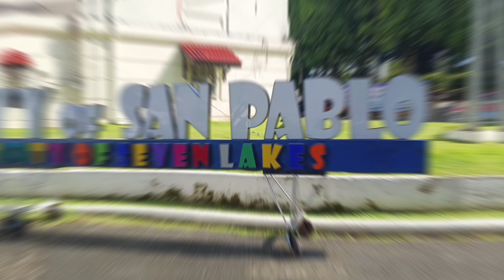San Pablo City at Sampaloc Lake Part1#lake